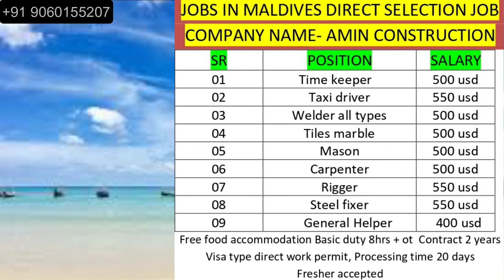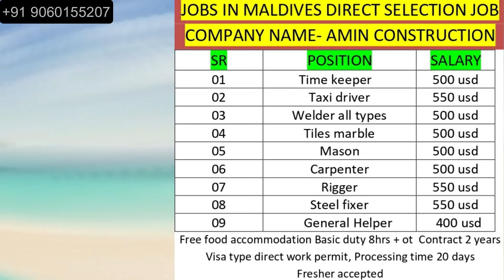NEW JOBS IN MALDIVE 2022 | JABS IN MALDIVES FOR INDIAN FRESHER ACCEPTED || JOB IN MALDIVE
JOBS IN GULF,JOBSINGULF JOBSINGULF JOBS IN EUROPE